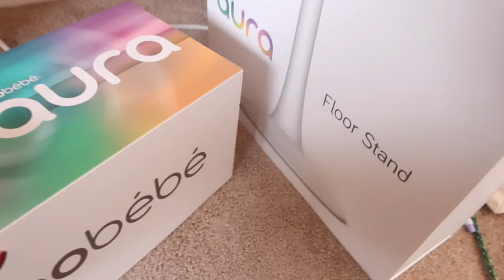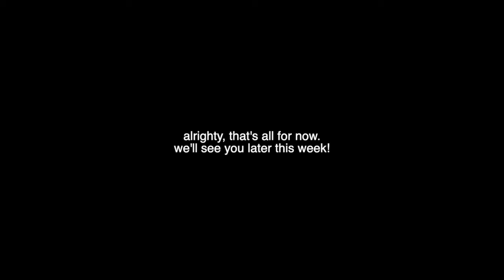VLOG! Balancing Work with a Baby, Quick Makeup, Baby Essentials!